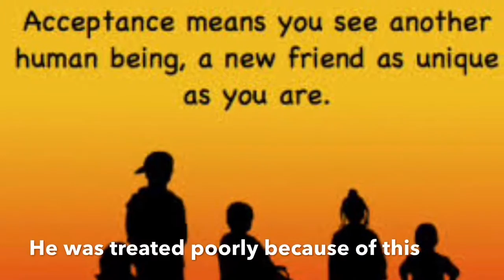St Benedict Joseph Labre : Charism